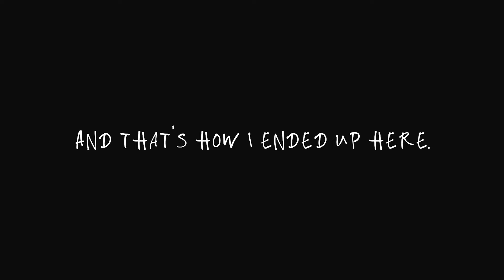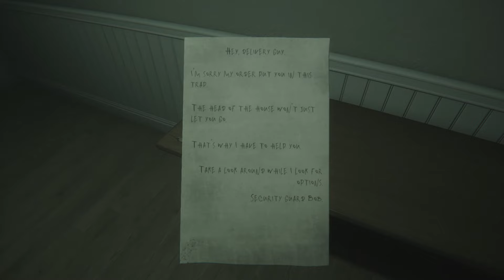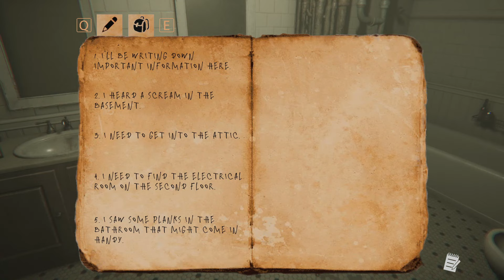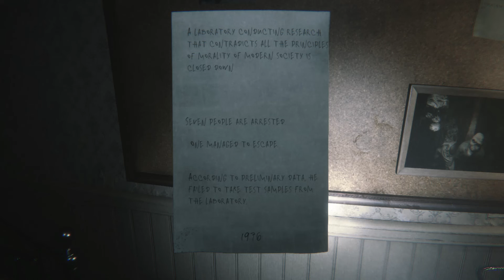Night Grove | Delivering My Last Order for the Night or Ever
Night Grove by Admia

This wasn't too bad. The jump scares really got me and the story was somewhat interesting. The AI could use some work and, if it's not a bug, how they just disappear randomly.